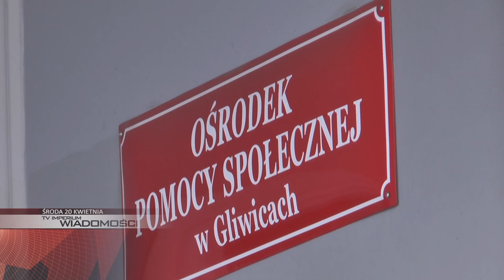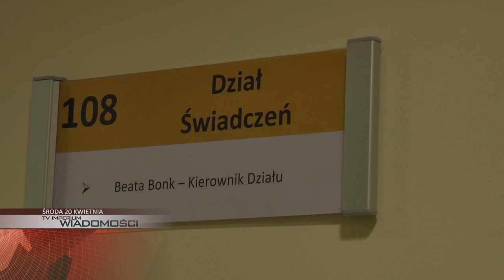ŚRODA: rządowy projekt 500+ po gliwicku, rytmiczny festiwal i koci wybieg